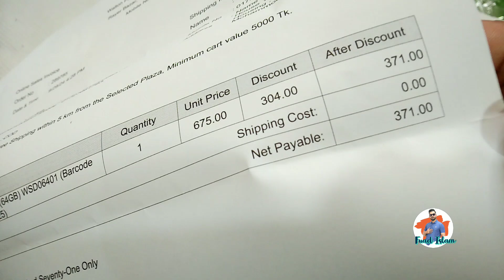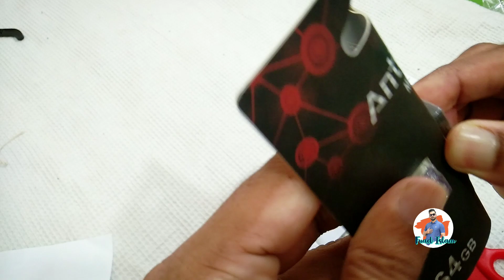৪৫% ছাড়! Walton Plaza থেকে মেমোরি কার্ড কিনলাম। আনবক্সিং ভিডিও | Unboxing Video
ওয়াল্টন প্লাজা থেকে মেমোরি কার্ড কিনলাম ৪৫ % ছাড়ে।

কোন কিছু জানার থাকলে কমেন্ট করতে ভুলবেন না।